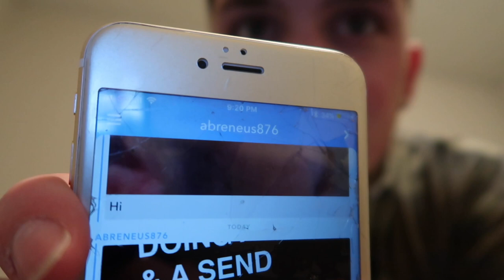JOSH'S LIFE | Q & A